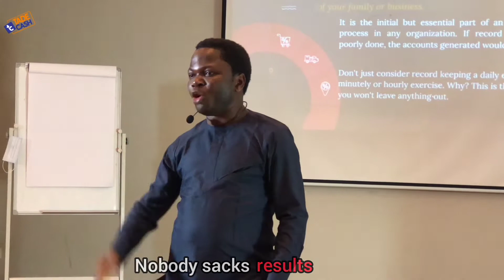Free Sales Training: How to Close More Sales (Tade Cash Teaches on Sales 2022)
Free Sales Training: Everything is sales and what you get out of it is commission.

I show you how to close more sales, I do weekly sales training with my sales team, marketers, and employees to keep them all in focus on the mission and to help others reach success.

I want my company not only to serve others, and help them reach financial freedom, but to also give that to my staff.

If you're ready to take that big step to bump up your money game and become a millionaire yourself, I want to teach you how it's done!

Tade Cash is a world-class cash flow entrepreneur, investor, and educator. He is also the king of rental income properties and he is a co-founder of more than 5 cash-rich businesses.
He believes that assets should help us create predictable, consistent, and perpetual income that funds our lifestyle.
Tade shows individuals how to take charge of their own personal economy and create a private economy that is flourishing no matter the state of the national economy.